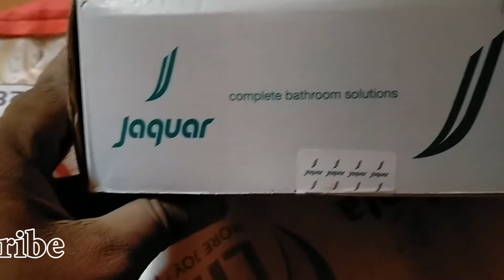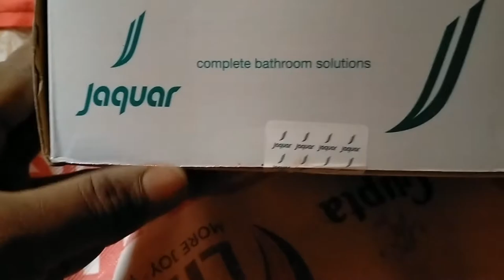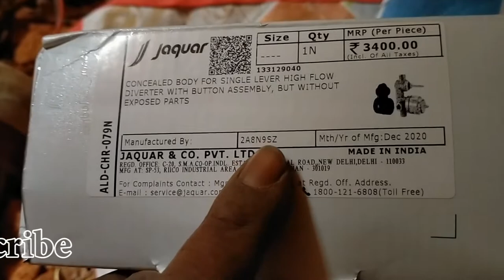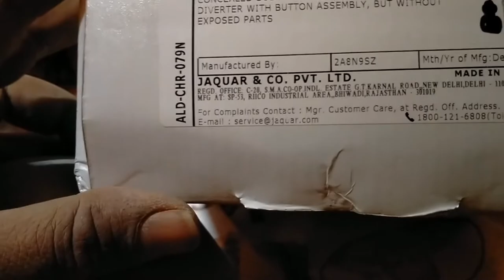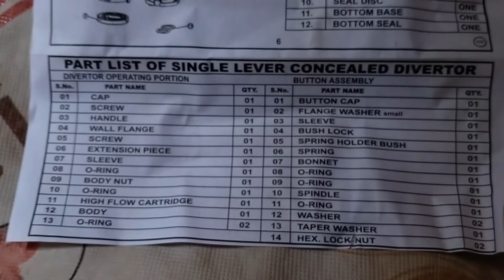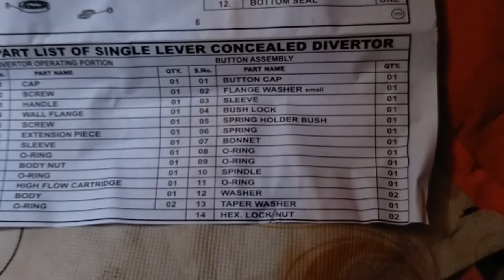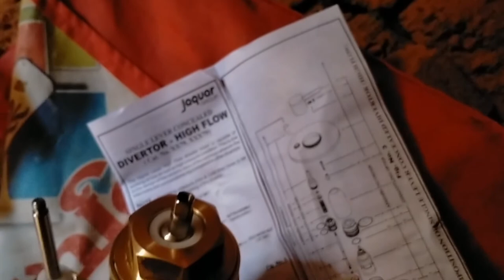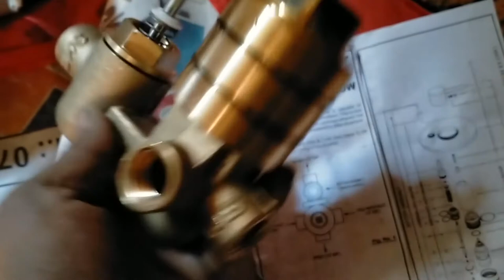unboxingJaguar diverter concealed diverte कॉन्सेअलेड डाइवर्ट jai balaji rspatel plumber electrician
Jaguar diverter
concealed diverter
कॉन्सेअलेड डाइवर्ट
unboxing Jaguar diverter
            Jay Ram Ji Ki doston
                               main is video mein concealed diverter Jaquar diverter ke bare mein Jankari diya hai jo ki Kis Tarah kam karta hai kaise kam karta kya Kya Karta Hai Doston Agar aapko video acchi Lage to hamare channel ko subscribe Karen Agar like Karega share Karega Jay Balaji